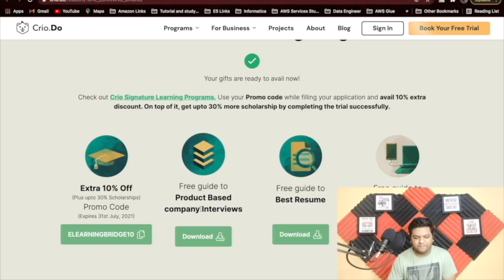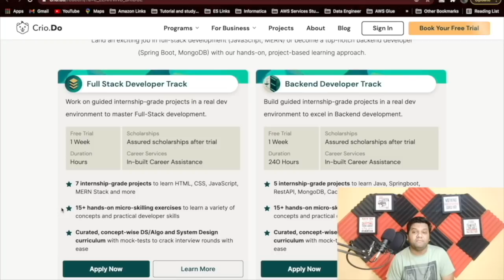14 Job Offers & Tier-3 College ... Seriously ??? Software Engineer India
𝗗𝗶𝘀𝗰𝘂𝘀𝘀𝗲𝗱 𝗤𝘂𝗲𝘀𝘁𝗶𝗼𝗻𝘀:

✅ 0:00 -- Podcast Story
✅ 1:12 -- Best Development Program Crio.Do
✅ 2:48 -- Who's Pranjal?
✅ 3:17 -- Coding journey in Tier-3
✅ 4:53 -- 14 Job Offers Story
✅ 6:19 -- Multiple offers is bad idea?
✅ 7:51 -- Preparation Strategy
✅ 9:31 -- Coding is tough for freshers?
✅ 10:29 -- Direct competitive programming is good?
✅ 12:06 -- Did you focus on Dev Skills?
✅ 13:15 -- How to choose best offer from multiple?